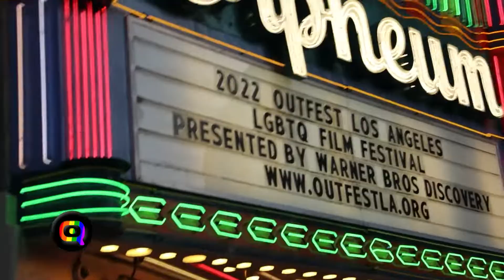Outfest 40th Anniversary Red Carpet Exclusive! | The Q Agenda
The Q Agenda gets an exclusive panel at the 40th anniversary of Outfest! The premiere film festival highlighting the LGBTQ+ voices in film and entertainment. We talk to festival organizers and the cast of Billy Porter's directorial debut 'Anything's Possible.'

About The Q Agenda:
The Q Agenda is hosted by a passionate community of Latinx LGBTQ+ personalities and influencers including actress and trans activist Juliana Joel, comedian Lianna Carrera, celebrity makeup artist and entrepreneur Victor Ramos and actor, host and reality TV personality Enrique Sapene. Each episode will feature special guests from celebrities to influencers and activists for candid and genuine conversations about issues that affect the LGBTQ+ community.